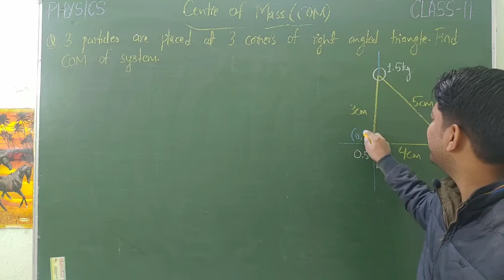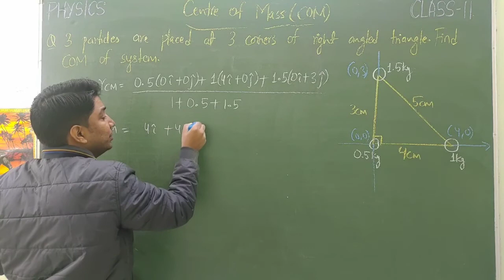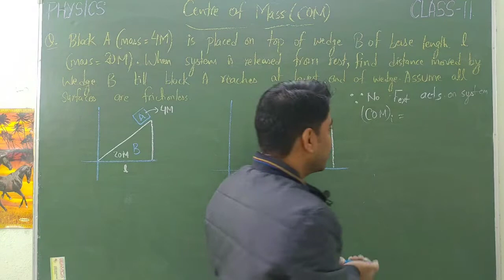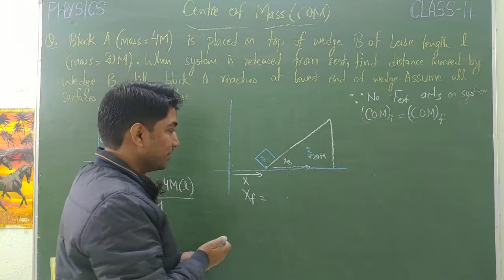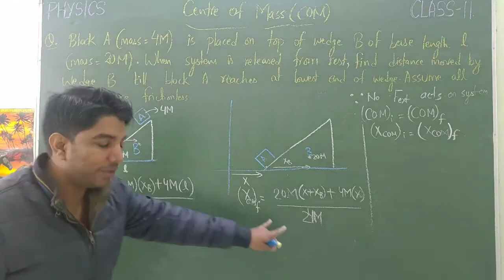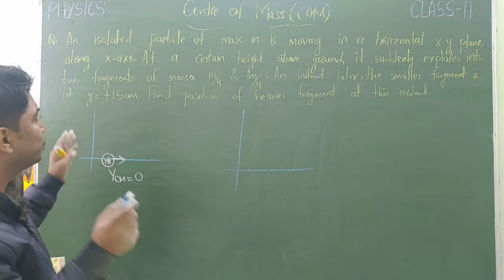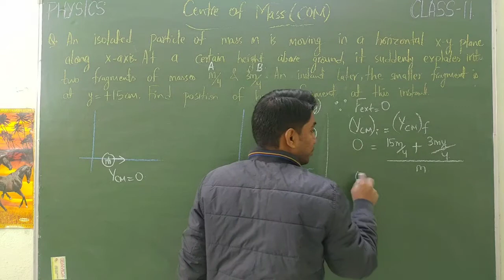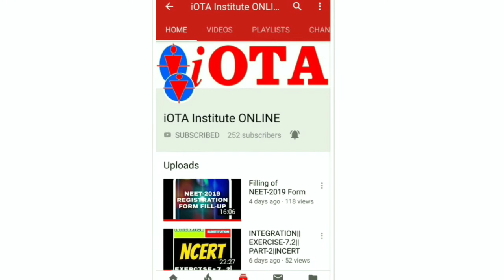BOMB EXPLOSION | L-7 | CENTRE OF MASS | CLASS-11 | PHYSICS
1.three particles are placed at three corners of a right angle triangle find centre of mass of the system
2.block a of mass 4m is placed on top of which be of base length l and mass 20m. when system is released from rest, find distance moved by wedge till the block a reaches at lowest end of wedge. assume all surfaces are frictionless.
3.an isolated particle of mass M is moving in a horizontal xy plane along x-axis. at a certain height above the ground, it suddenly explodes into two fragments of masses M/4 and 3M/4. an instant later the smaller fragment is at Y equal to 15 cm find position of heavier fragment at this instant.